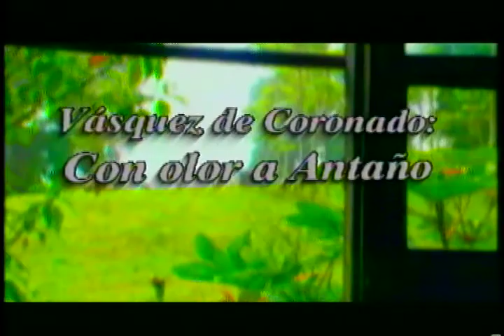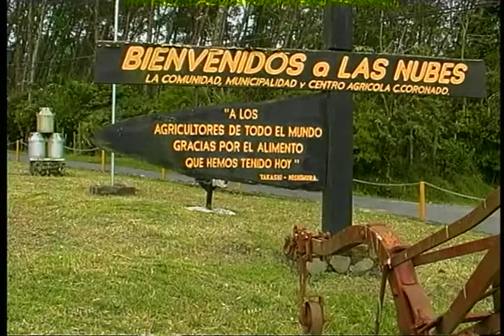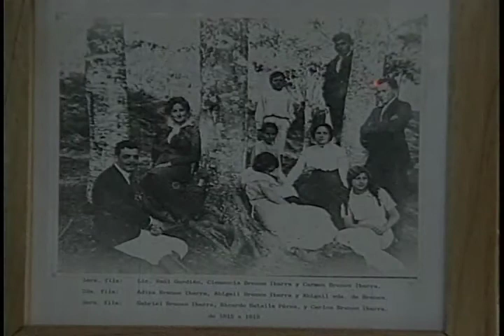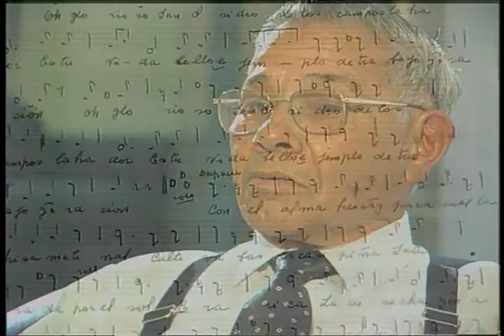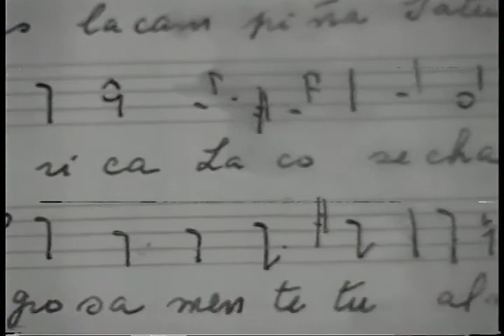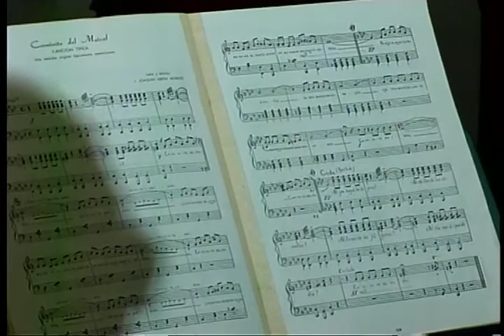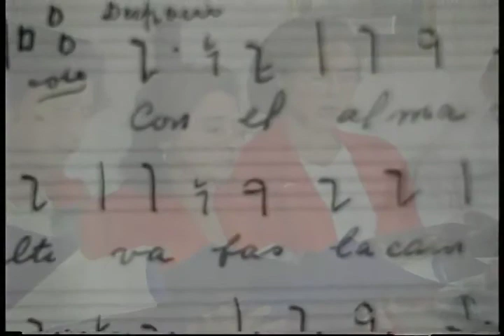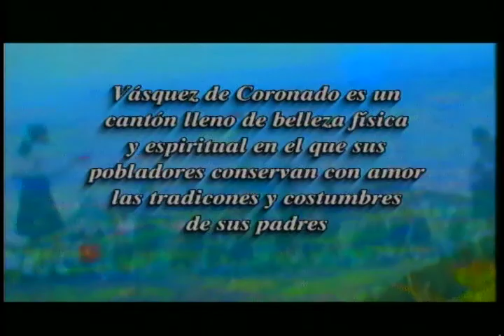Facetas del Terruño Vázquez de Coronado, con olor a antaño